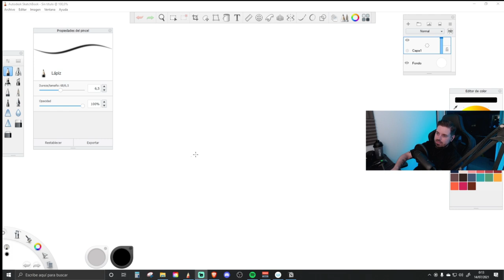❌La importancia de los socios en una Startup❌🐍 Racks Talk Vol.325 2